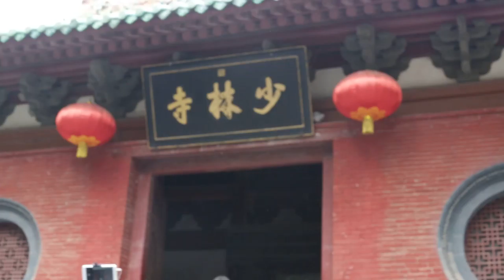IO-WGCA /국제기구 세계녹색기후기구/IO-WORLD GREEN CLIMATE ASSOCIATION